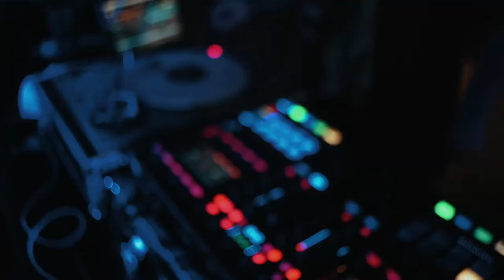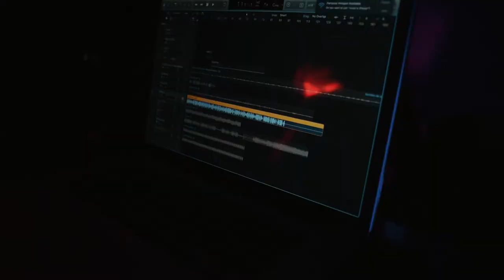A2Bandas | Lamúsicasonandoparatipolis, Debil Estar&Omnionn + Voltar ft Óscar Luna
Desde El Salvador, Debil Estar y Omnionn junto a los sonidos de Voltar presentan esta versión de LamúsicasonandoPolisacompañados además de los arreglos de Óscar Luna (Amnésica) como artista invitado.